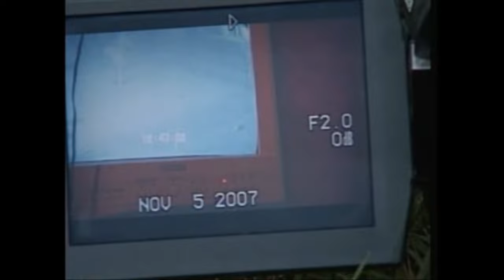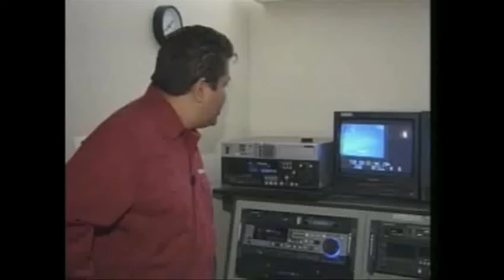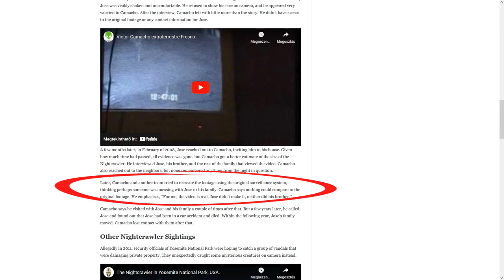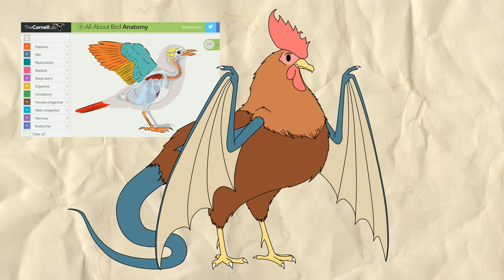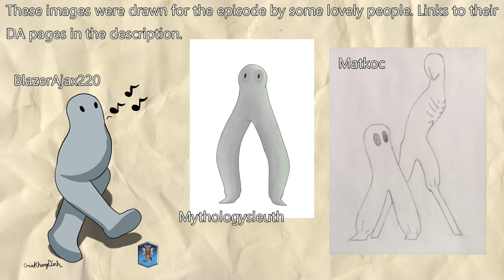Fresno Nightcrawler - The Trudging Trousers | Monsters Dissected Season 2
One fatefult night a pair of pale pantaloons gracefull strode across a Fresno lawn. Or so the legends say. Is this whole ordeal rooted in reality, or is it just another fake creature immortalized by whishful thinking? Was it real, what could the mostly featureless things even be? Well...

Detailed Fresno Nightcrawler artwork by TheStarBear

Aaron Kenny: A Baroque Letter.
Audionautix: Minor With Cricket.

Videos and images from Pexels: Ariful Haque; Jesus Cambronero; NSU MON; Patrick De Braekeler; Pixabay; Rhys Abel; Steve B; Tom Fisk; WeStarMoney; Zuzanna Musial; and 김 대정.

Sounds from freesound: joedeshon; edsward; mrguff; inspectorj; skkreativ; and vilkas-sound.